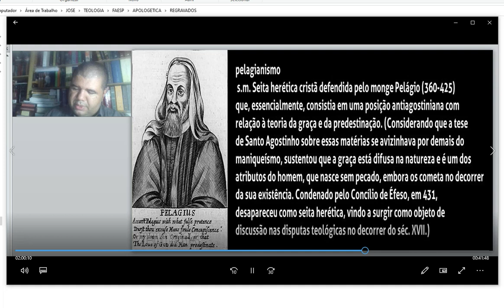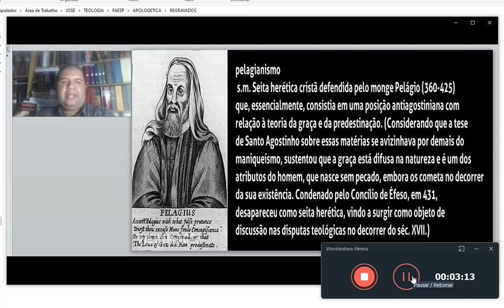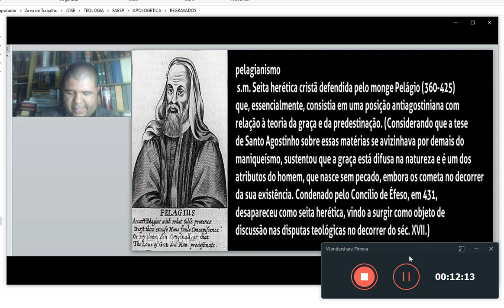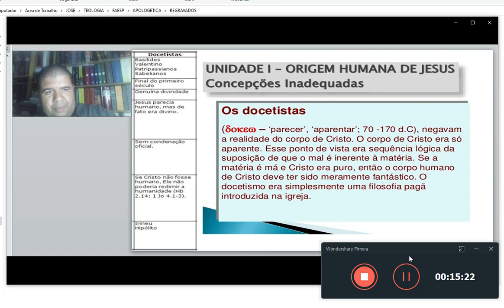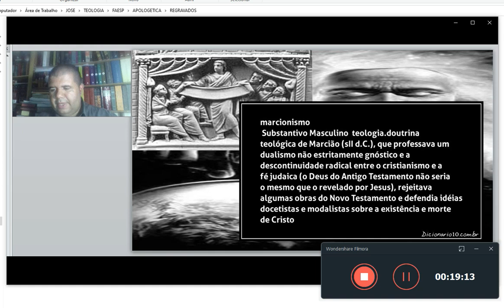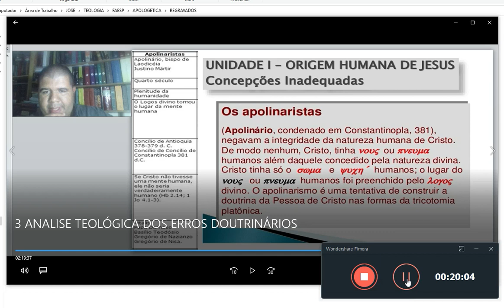14º | CONTRA MARCIONITAS E PELAGIANOS | APOLOGÉTICA - Prof. José Edmílson Jr.